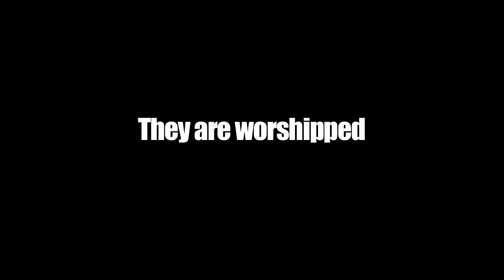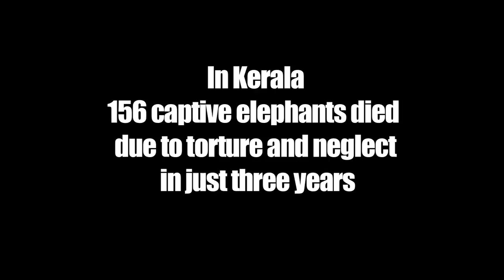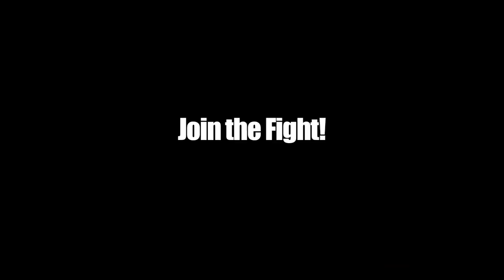Gods in Shackles Brand New Trailer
Gods in Shackles is a multiple award-winning and United Nations nominated epic documentary that exposes the dark truth behind the glamorous festivals of Kerala, India, where bull elephants are exploited for profit behind the veil of culture!